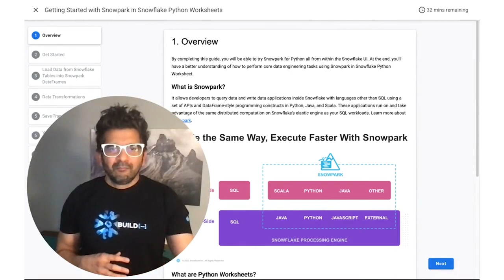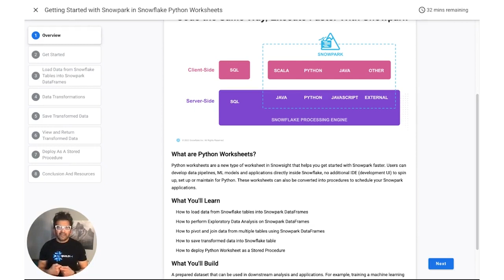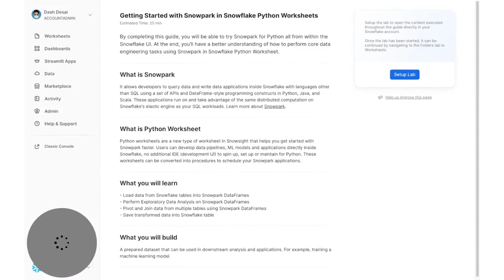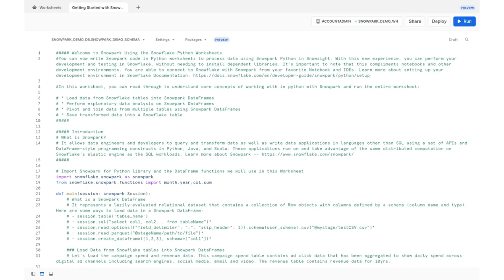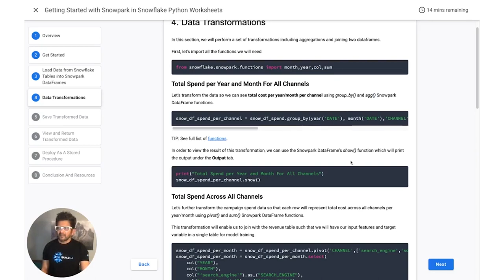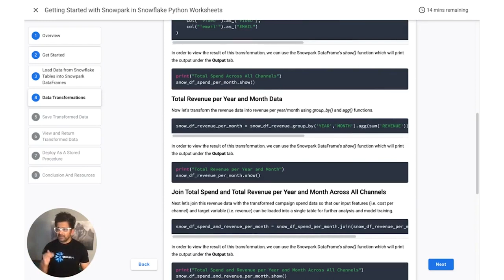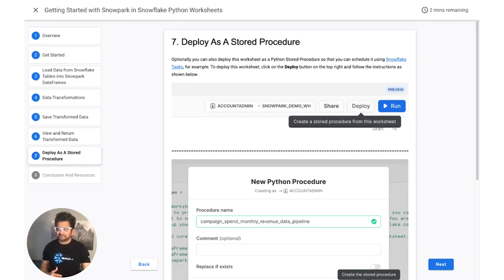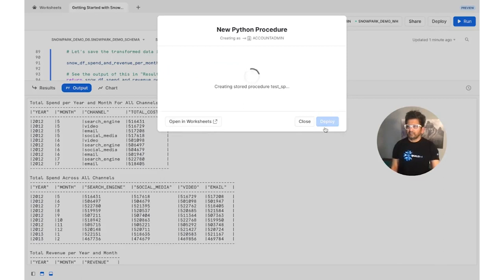Learn How to Set Up a Snowpark for Python Lab in Minutes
Dash Desai, Lead Developer Advocate at Snowflake, shows you how to quickly set up a Snowflake trial environment so you can try Snowpark for Python. He'll walk you through some core concepts and show you what you can expect when you try for yourself.

In this video and corresponding QuickStart Guide, you'll learn more about Snowpark for Python, which allows developers to query data and write data applications inside Snowflake with languages other than SQL using a set of APIs and DataFrame-style programming constructs in Python. These applications run on and take advantage of the same distributed computation on Snowflake's elastic engine as your SQL workloads.

Ready to try for yourself? Head over to the QuickStart Guide for the links to the trial to get started

0:00 - Snowpark for Python
0:46 - Python Worksheets
1:20 - Lab Overview
1:56 - Set Up Lab
3:30 - Load Data
4:12 - Transform Data
6:06 - Save, View, Return Data
6:38 - Deploy
6:59 - Hands-On Tips